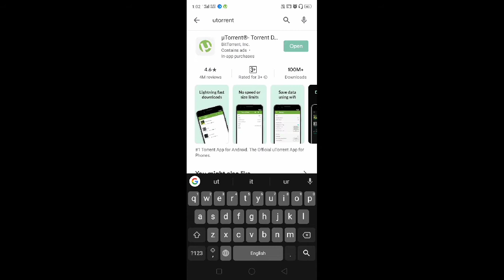How to download penguin movie